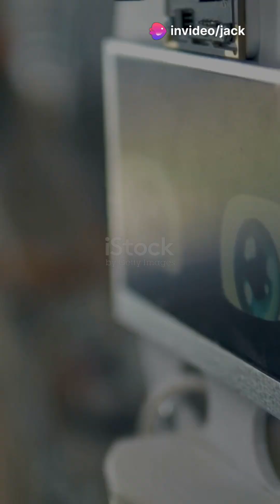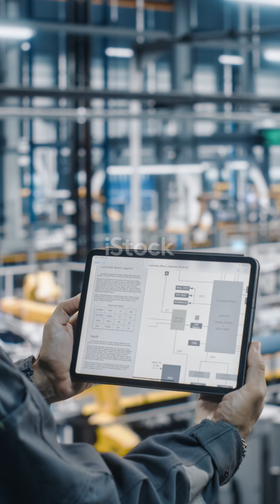The Evolution of Car Manufacturing: From Handcrafted to High-Tech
Discover the fascinating journey of car manufacturing in "The Evolution of Car Manufacturing: From Handcrafted to High-Tech." In this video, we delve into the transformation of automotive production—from the meticulous craftsmanship of early vehicles to the cutting-edge technologies that define modern manufacturing. Explore how innovations like robotics, automation, and smart factories are reshaping the industry, enhancing efficiency and precision. We'll also highlight the impact of these advancements on design, performance, and sustainability. Join us as we celebrate the rich history and future of car manufacturing!